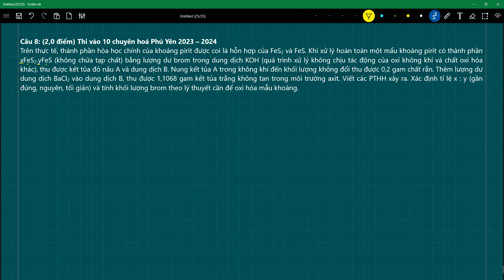Thi vào 10 chuyên hoá Phú Yên Trên thực tế, thành phần hóa học chính của khoáng pirit được coi là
Câu 8: (2,0 điểm) Thi vào 10 chuyên hoá Phú Yên 2023 – 2024
Trên thực tế, thành phần hóa học chính của khoáng pirit được coi là hỗn hợp của FeS2 và FeS. Khi xử lý hoàn toàn một mẩu khoáng pirit có thành phần xFeS2.yFeS (không chứa tạp chất) bằng lượng dư brom trong dung dịch KOH (quá trình xử lý không chịu tác động của oxi không khí và chất oxi hóa khác), thu được kết tủa đỏ nâu A và dung dịch B. Nung kết tủa A trong không khí đến khối lượng không đổi thu được 0,2 gam chất rắn. Thêm lượng dư dung dịch BaCl2 vào dung dịch B, thu được 1,1068 gam kết tủa trắng không tan trong môi trường axit. Viết các PTHH xảy ra. Xác định tỉ lệ x : y (gần đúng, nguyên, tối giản) và tính khối lượng brom theo lý thuyết cần để oxi hóa mẫu khoáng.